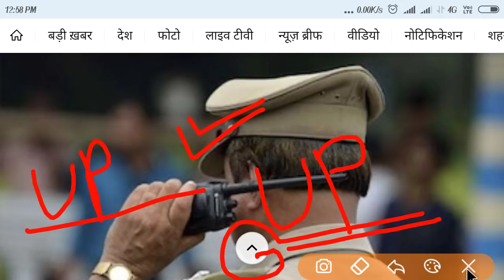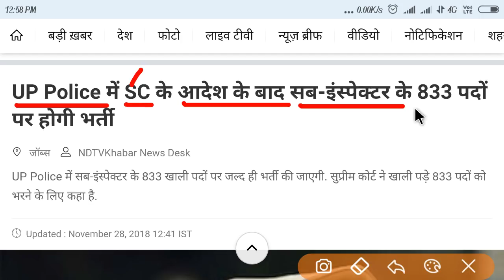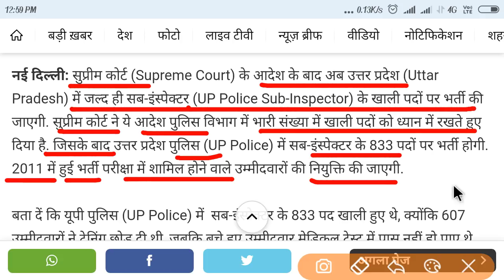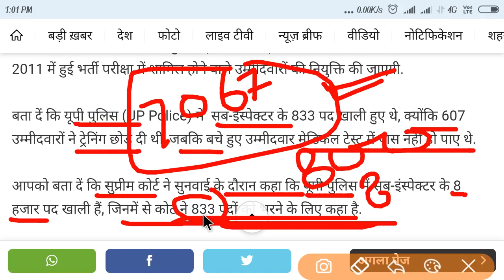उत्तर प्रदेश पुलिस को आया सुप्रीम कोर्ट से आदेश || up police bharti new updates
Shiksha Academy
यूपी पुलिस कॉन्स्टेबल रिजल्ट 2018,
यूपी पुलिस कॉन्स्टेबल रिजल्ट,
up police constable result update,
up police constable result date,
up police constable result 2018 kab aayega,
up police constable result 2018 date,